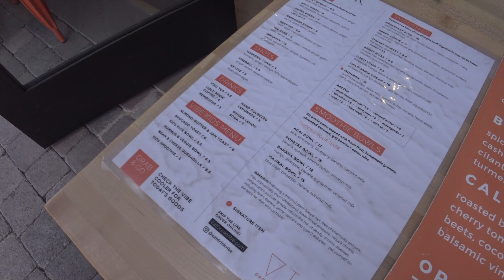VLOG 1 | beach trip, acai bowls, errands & garden tour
Hello YouTube!! I'm still learning how to use my camera and how to use final cut pro lol but looking forward to creating more content here :)

Chasing Palm Trees [Tropical House] by Ehrling